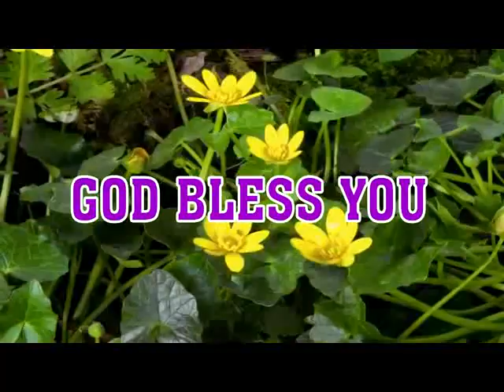Adharana tv T. SAMUEL 13 GIDDALORE